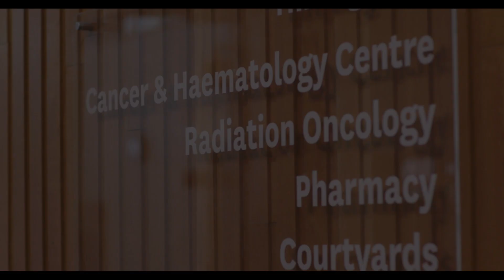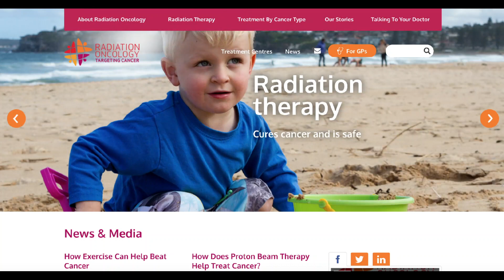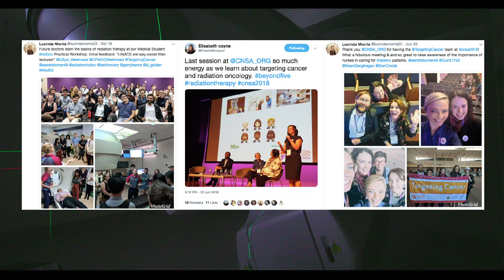That’s Where We Come In (Full Version)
Discover more about radiation therapy and how it can help treat cancer with this video, made as part of RANZCR's Targeting Cancer campaign.